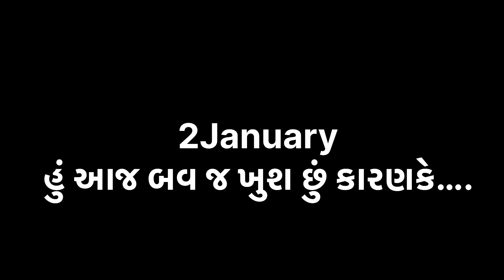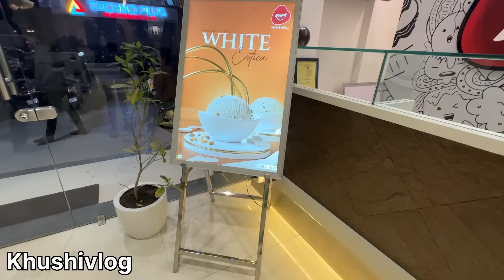હું આજ બવ જ ખુશ છું કારણકે…. Daily Routine Vlog |Jan-2024|Khushi Prajapati |Khushi’s Vlog 😍